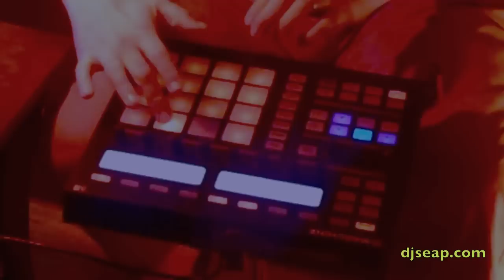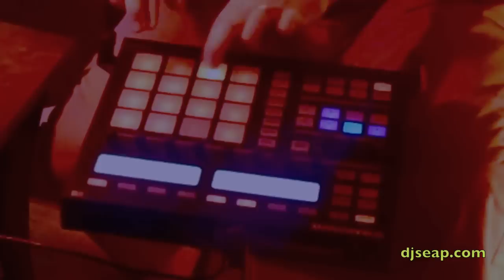Native Instruments Maschine Noisia Live remix by N Sifantus of "Split the Atom/Diplodocus"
Out of Los Angeles California; Nigel Sifantus (AKA DJ SEAP) brings you an insane finger drumming mashup of two tracks by the Dutch pioneering producers Noisia "Split the Atom" and "Diplodocus". In this live performance, there are no click tracks used or sounds from any source other than the two Noisia tracks so the aim was to get as close to the line between straight Dj'ing and Live performance. This was a lot of fun to put together and I chose to upload a first take rather than seek perfection. and become a fan to find out where he will be performing next. Respect to Noisia!